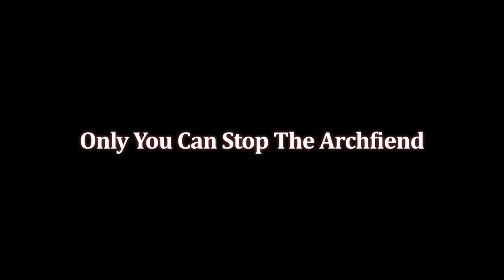DRAGON QUEST III HD-2D Remake Xbox Series X|S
Игра доступна в нашем магазине. Купить ее вы можете пройдя по ссылкам. The game is already available in our store. You can buy it by clicking on the links